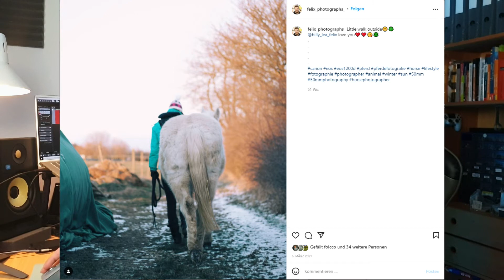100 Abonnenten Special | Felix Lenz